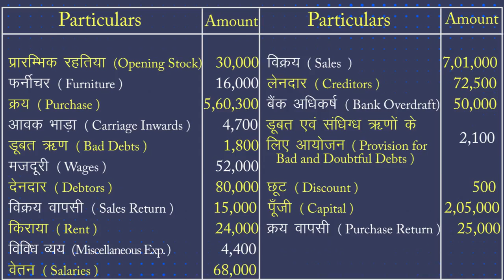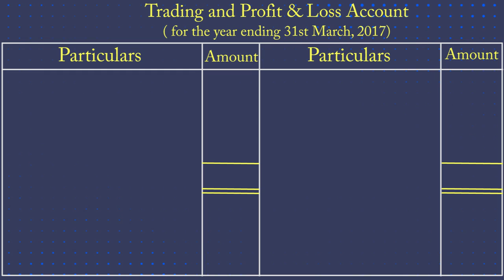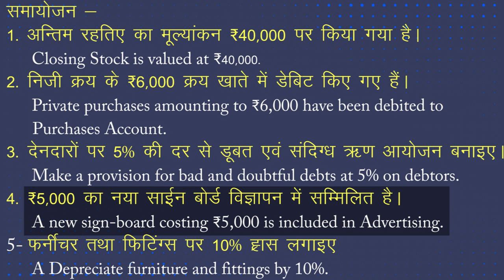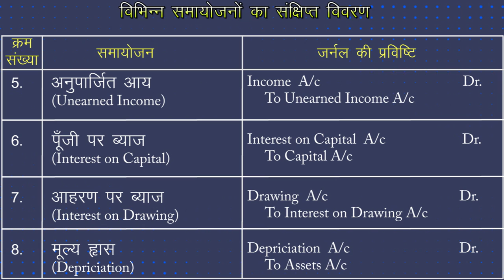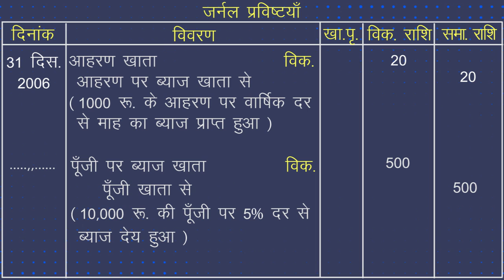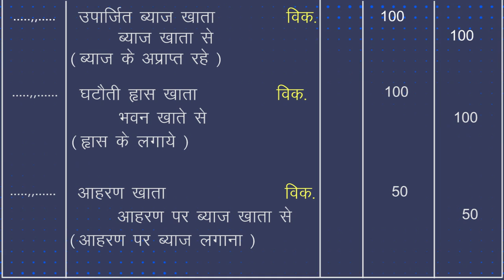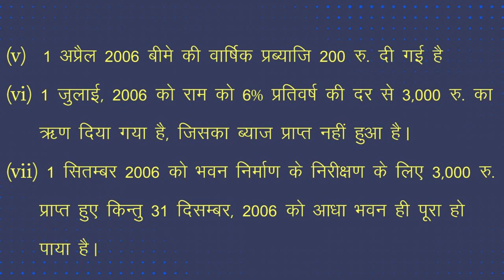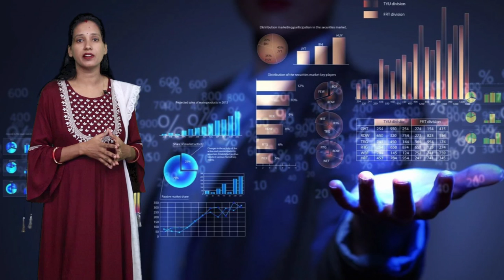CLASS 11th | ACCOUNTS | CHAPTER 11 | FINANCIAL STATEMENT